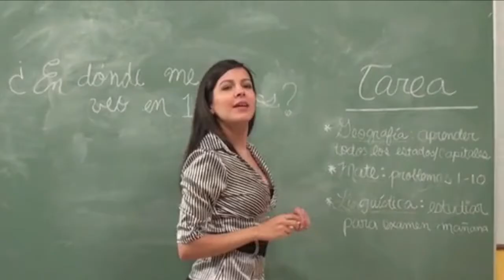La maestra y otros relatos (Booktrailer) - Editorial Círculo Rojo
Autor: Mª Teresa Tudea Busto.
Este libro contiene distintas historias: unas, impregnadas de misterio, otras, envueltas en un halo mágico o sobrenatural; las demás, incrustadas en una realidad sombría o amable. El amor, el desamor, el azar, la fortuna o la fatalidad en que se ven envueltos los personajes, acaban, en su mayoría, dando paso a la esperanza, al valor para enfrentarse a situaciones opresivas o insostenibles. Apostar por un cambio de rumbo requiere del coraje necesario para valorar la vida propia, y así tratar de vivirla del modo que deseamos o con el que soñamos. Actores secundarios en algunos de los relatos, pasan a convertirse en protagonistas de otros, enlazando trayectorias y completándolas. Como en la vida, hay caminos que se bifurcan y otros que terminan confluyendo. Con sensibilidad e imaginación, en este libro se recrean otras vidas que nos permiten entender mejor la propia, y quizá, ayudarnos a mejorarla.